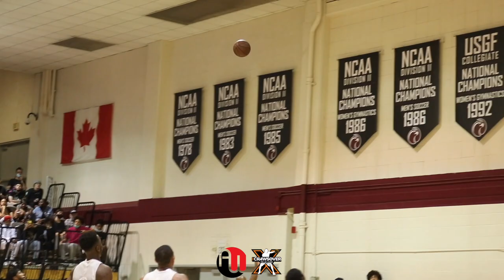Desjuan Newton Plays with INTENSITY and HEART! | The Crawsover Pro-Am